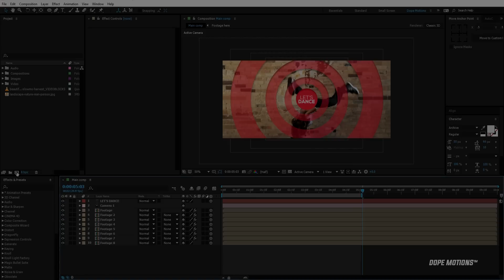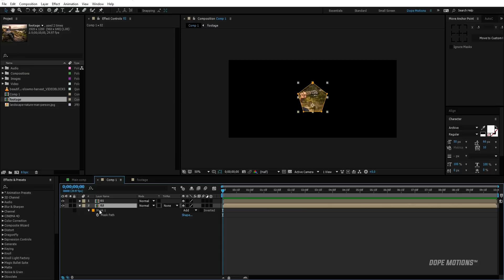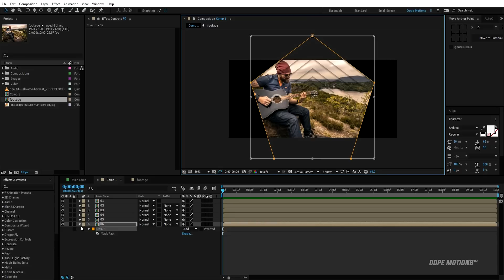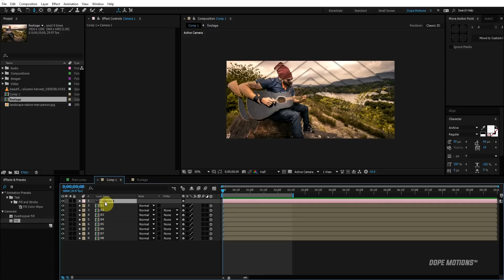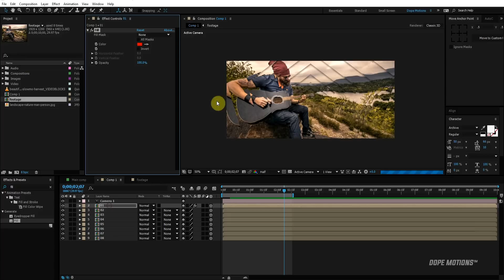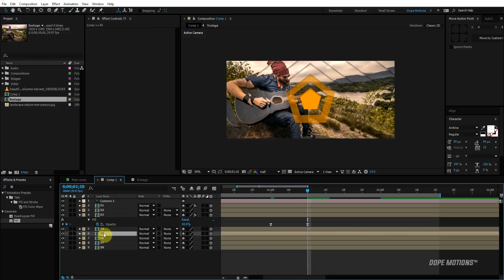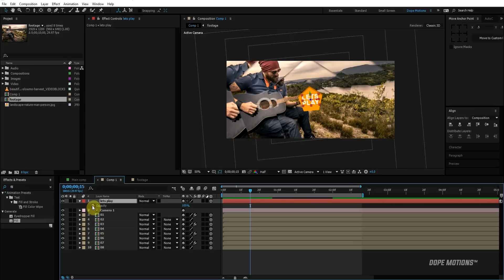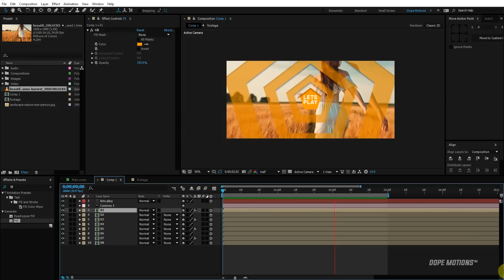3D Animation with 2D Videos in After Effects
Hey guys in this tutorial video we will learn how to create some really cool 3d parallax effects using 2d images and footages into after effects, it's gonna be fun and interesting so I hope you will enjoy it!

Like my videos? Hate my videos? Let me know, I'm happy to help if you've got questions